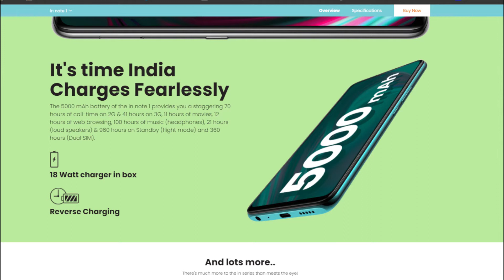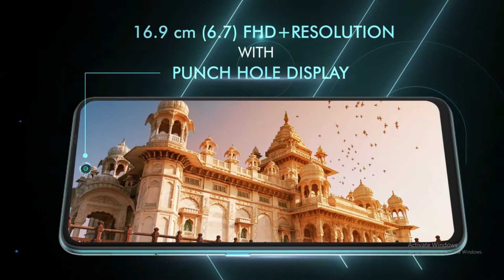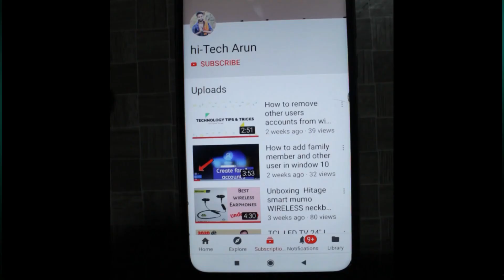Micromax IN Note 1 Smartphone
Hello dosto
is video maine maine apko micromax ki tarf se aane wale new smartphone IN NOTE 1 ke bare main complete jankari batai hai jisme   price, camera, battery, processer, availability ke bare main bataya hai

Video editing and audio by filmora9 .